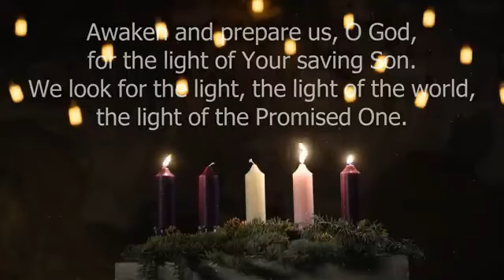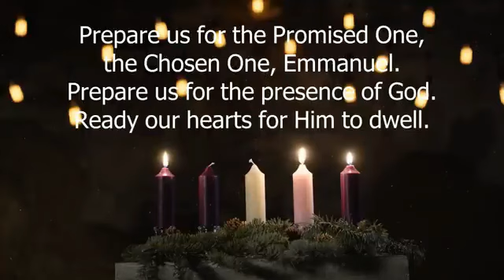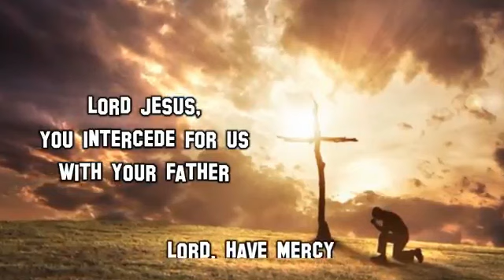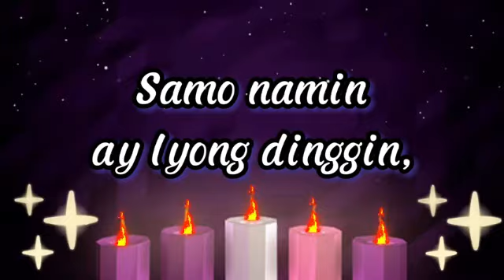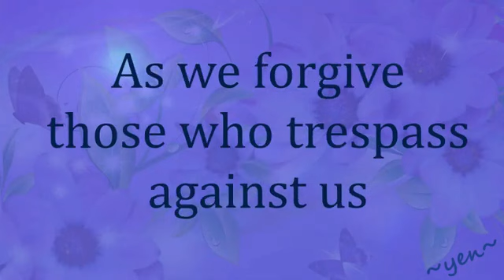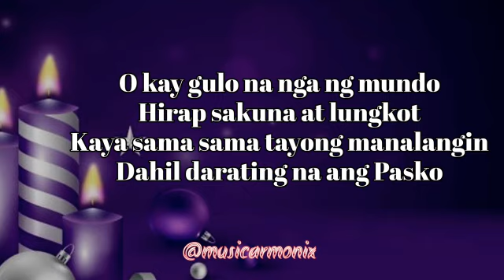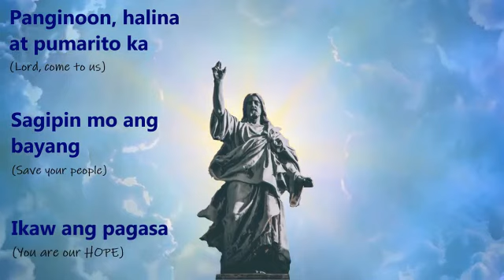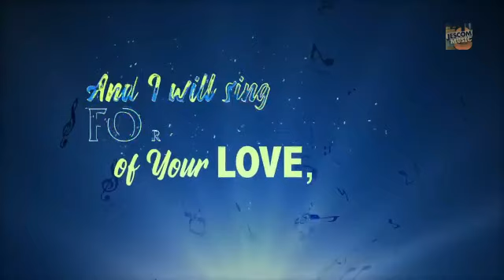2nd Saturday of ADVENT 07 Dec 2024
for SLVHA Consumption only.